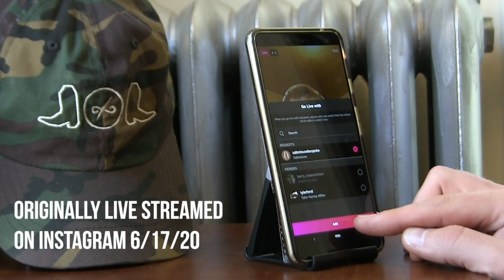How La Saboteuse Mixes Art and Custom Cowboy Boots in Massachusetts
La Saboteuse is a custom cowboy boot maker in Massachusetts who mixes her experience in art and architecture into making cowboy boots.